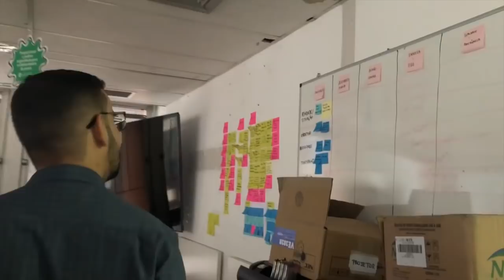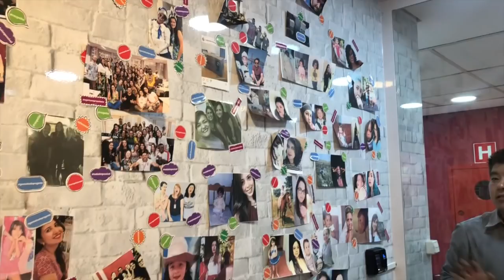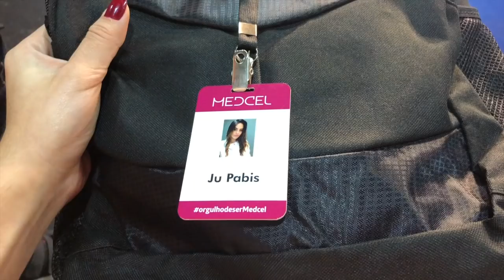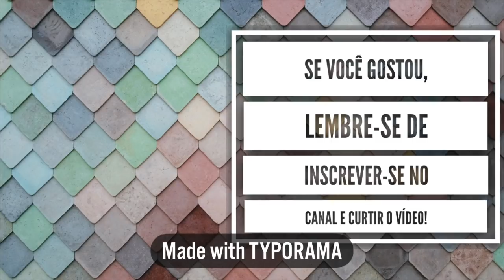VLOG: EVENTO NA MEDCEL COM YOUTUBERS DE MEDICINA | Julia Pabis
Vlog do evento na Medcel em São Paulo, com os influencers mais tops da medicina!

Conhecemos a Medcel  e a nova plataforma deles! E eu mostrei tudo para vocês!

Samuel Gomes
@paginamedicinae (fb, insta, twitter)